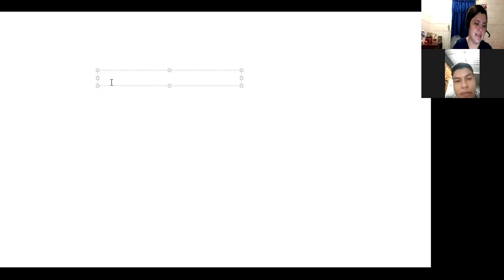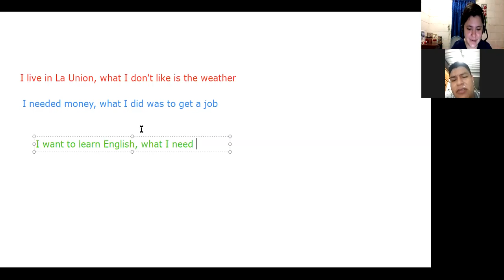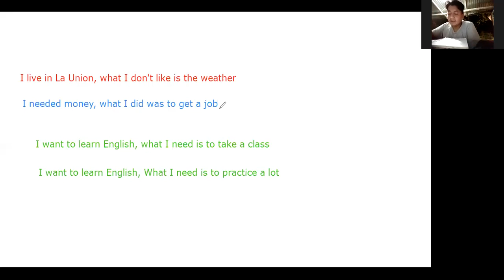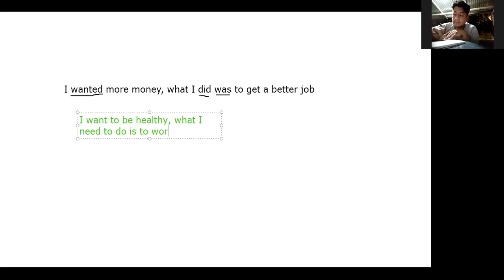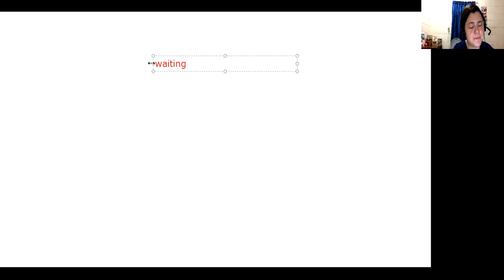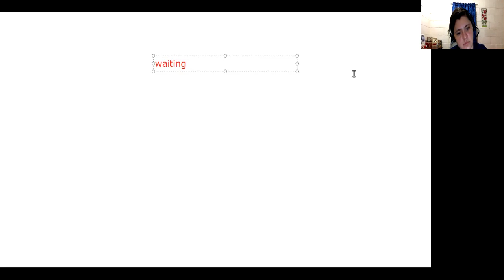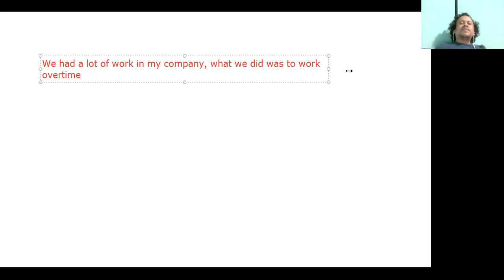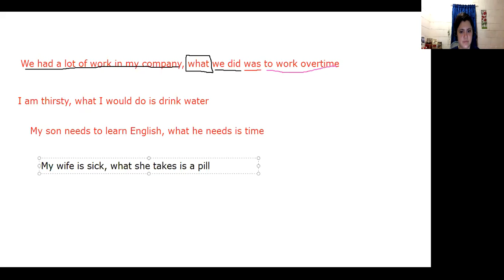Ingles Corporativo- Sesion de refuerzo 1a1 Videoconferencia#3